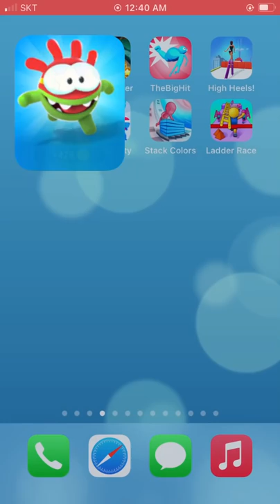Om Nom Run,Paw Runner,The Big Hit,High Heels,Shoe Race,Crowd City,Stack Colors,Ladder Race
► Om Nom Run,Paw Runner,The Big Hit,High Heels,Shoe Race,Crowd City,Stack Colors,Ladder Race - Android / iOS Gameplay